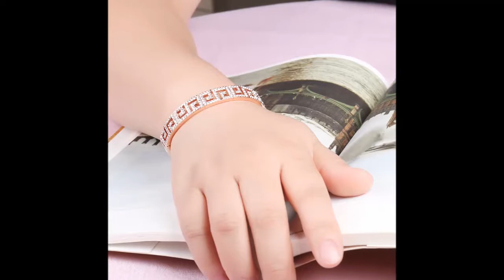The Best Price Wholesale Fashion jewelry Manufacturer In China 2019 SOQ